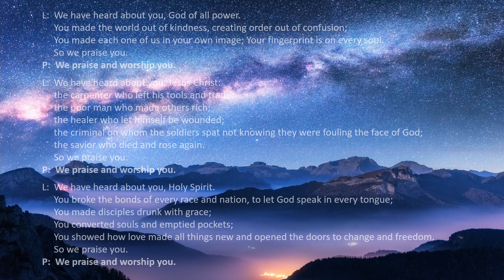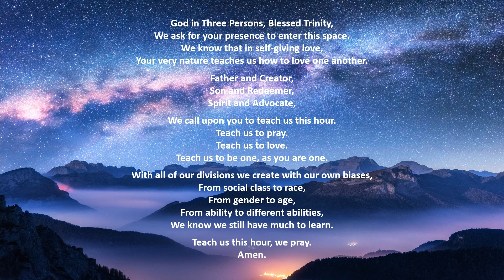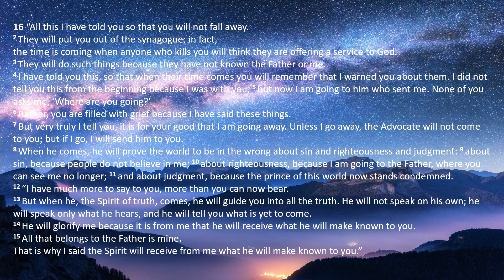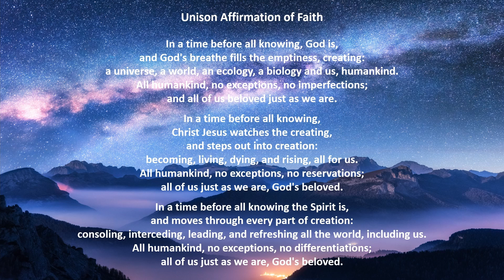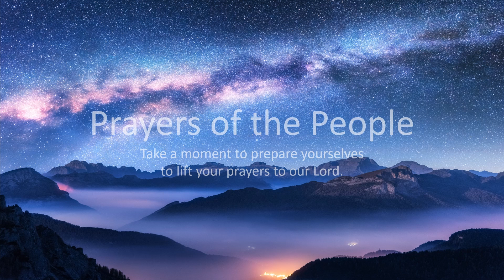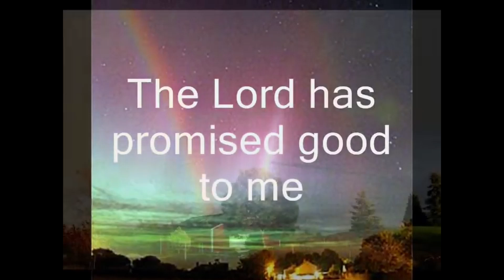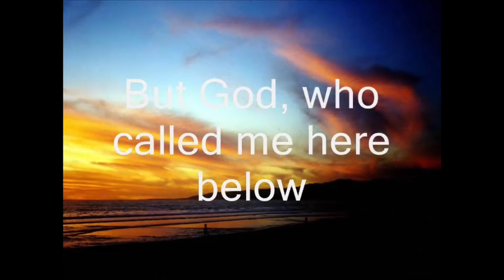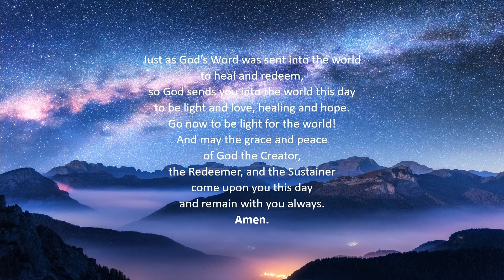June 12, 2022 Worship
Faith Chapel Presbyterian Church
YouTube Music Videos:
   "Holy, Holy, Holy" - Acoustic Cover by Steven Moctezuma
   "Amazing Grace, My Chains are Gone" - Chris Tomlin Lyric Video